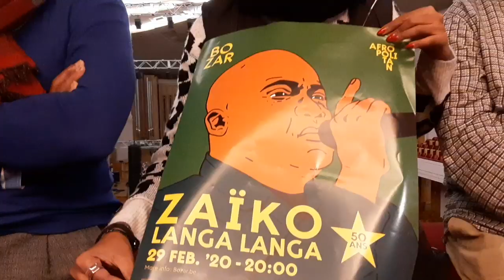Jossart N’yoka Longo et ses musiciens de Zaïko L.L ce Samedi 29-02-20 au BOZAR de Bruxelles.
Jossart N’yoka Longo et ses musiciens de Zaïko L.L vous attendent nombreux ce Samedi 29 fevrier 2020 pour un concert inédit au Palais des Beaux-Arts de Bruxelles.

Plus d'infos sur Jossart N'yoka Longo & Zaïko Langa Langa / More info on Jossart N'yoka Longo & Zaïko Langa Langa